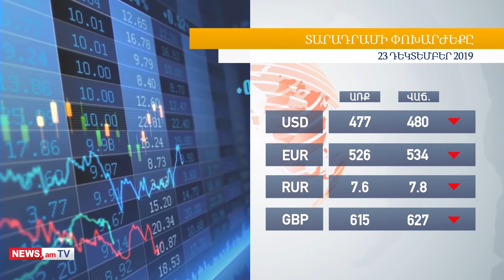Լուրեր Հայաստանից և աշխարհից՝ «մեկ տողով». 20.12.2019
Օրվա թեմաները. արտահանձնում, ՀՀ եւ ԱՀ ՍԽ-ների նիստ,  «Ոսկանապատ» վերլուծական կենտրոնի համաժողով, ՀՖՖ համաժողով, Նարեկ Սարգսյան, Նիկոլ Փաշինյան, Բակո Սահակյան, Դավիթ Շահնազարյան, Կարեն Բեքարյան, Լարիսա Ալավերդյան, Վազգեն Մանուկյան, Դավիթ Տոնոյան, Արմեն Մելիքբեկյան, Թովմաս Գրիգորյան, Մարինա Թաշչյան, Դավիթ Խաժակյան, Սամվել Ուզունյան։

Ոստիկանները Չեխիայից Հայաստան են բերել երրորդ նախագահի եղբորորդուն, Նարեկ Սարգսյանը, նույն ինքը՝ Ֆրանկլին Գոնսալեսը, մեղադրվում է ապօրինի զենքի ու թմրանյութերի շրջանառության համար։ Նախկին դատավորի փախուստը արդարադատությունից։ Միջնորդության ու կալանավորման որոշումը կայացնելու միջեւ ընկած ժամերի ընթացքում Սամվել Ուզունյանը հեռացել է Հայաստանից եւ հայտնվել... հետախուզման մեջ։ Խաղաղ գործընթացի արդյունքները համեստ են, բայց երկուսը վարչապետն առանձնացրել է. կայացել է Հայաստանի ու Արցախի անվտանգության խորհուրդների համատեղ նիստը։ Կասեցնել «ադրբեջանական համայնքին» բանակցային գործընթաց խցկելու փորձերը. Բակո Սահակյանը՝ հայկական դիվանագիտության առաջադրանքների մասին։  «Ադրբեջանական համայնքը» աշխուժացել է Հայաստանի նոր իշխանության ոչ պրոֆեսիոնալ քայլերի հետեւանքով. Դավիթ Շահնազարյանն ահազանգում է հայկական կողմին ձեռնտու օրակարգի կորստի մասին։  Մադրիդյան սկզբունքները «պիղծ» են, իսկ «Լավրովի պլան» գոյություն չունի. Լարիսա Ալավերդյանը դժգոհ է՝  հայկական իշխանությունները չեն բարեհաճում բացատրել իրավիճակը։ Ֆուտբոլի ֆեդերացիայի նախագահի ընտրությունն անցել է թեժ մթնոլորտում. Ֆեդերացիայի համաժողովը խայտառակություն էր՝ համոզված է Հենրիխ Մխիթարյանի մայրը։  Հասնել եւ անցնել Jingle Bells–ին. Գարիկ Պապոյանը տարակուսում է՝ ինչպե՞ս կարելի է պատվերով համաշխարհային հիթ ստեղծել։